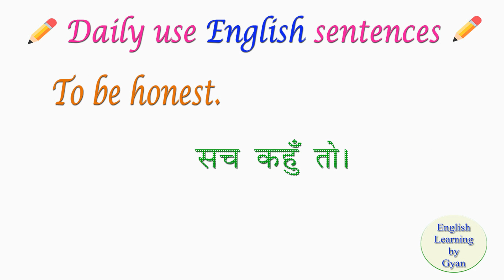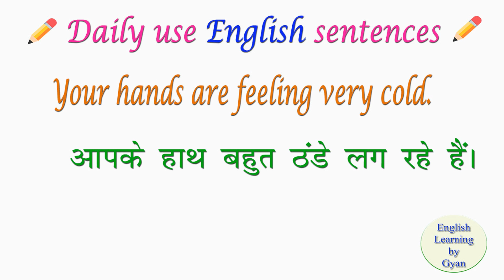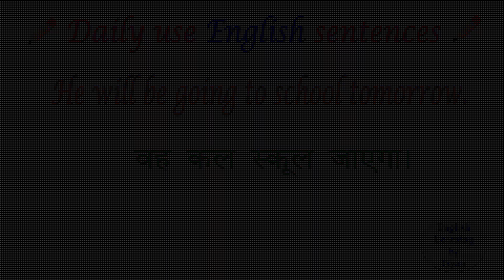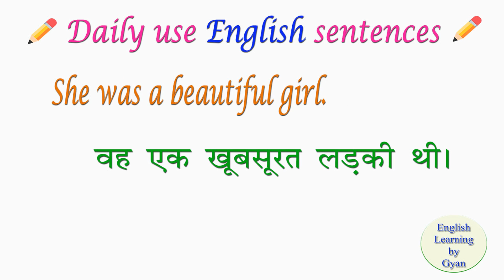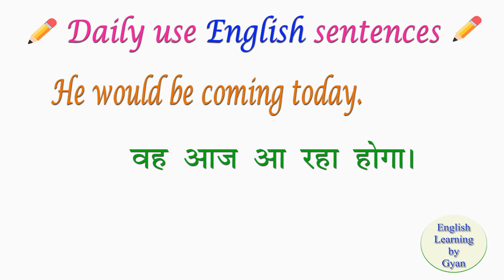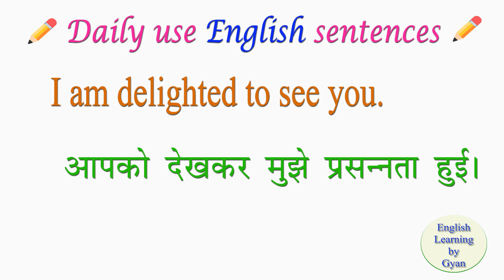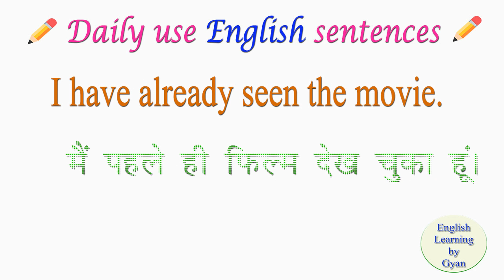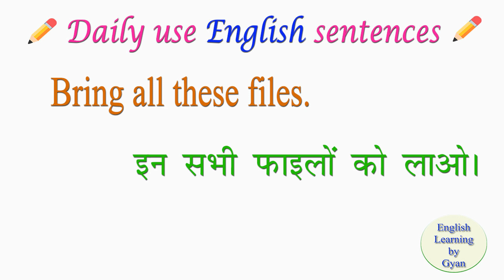Daily use sentences for spoken English | रोजाना उपयोग के अंग्रेजी वाक्य | English Learning by Gyan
Daily use sentences to improve spoken English
Daily use sentences in English and Hindi

dainik upyog ke english vaky

daily use sentences in english for students
daily use sentences english
daily use sentences in hindi to english
daily use sentences for spoken english
30-daily use sentences english speaking

for more tutorial videos kindly click on below-

Meaning of Adopt in English & Hindi

Question Words | Wh Words | Interrogative words | English learner | English Learning by Gyan

Cereal and Their Names in English with images

What are prefixes and suffixes | Learn Prefixes and Suffixes

What are affixes | Affixes definition with examples

Internal Body Parts Names in English and Hindi

Insects and their names in English

What is common noun | Common noun - definition with examples

What is Collective Noun - definition with examples

What is Material Noun | Material Noun - definition with examples

Makeup Vocabulary || Cosmetics Vocabulary

Home Appliances Vocabulary || Household Appliances Names in English

External Parts of Body Vocabulary || Body Parts Name with Pictures

Pulses and Cereal Names in English | Cereal and Pulses Names Vocabulary

Musical Instruments and Their Names in English | Names of Musical Instruments in English

Same Sound Words but have different meanings part 1

Spices Names with Picture | Spice Names in English | List of Spices

The Simple Past Tense in English | Simple Past Tense definition with examples

Living Room Objects Names in English | Living Room English Vocabulary

Contracted forms in english for all

Uses of Shall and Should | Modal Verb - Shall and Should